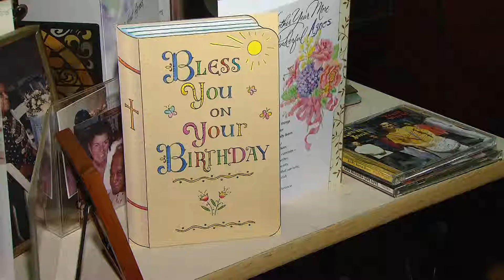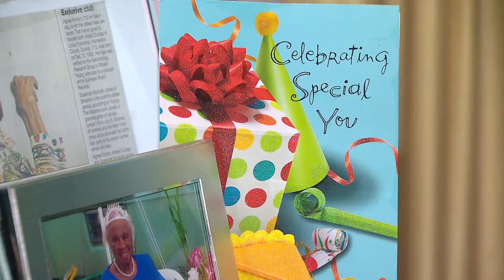110 yr old credits God, Love and a Little Whiskey